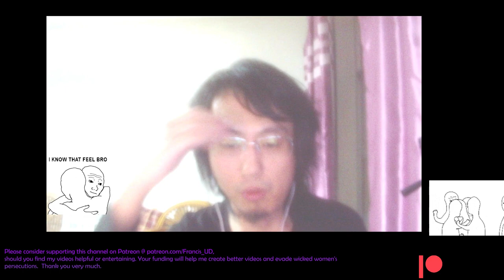Spent most of my time in complete silence and solitude lately..